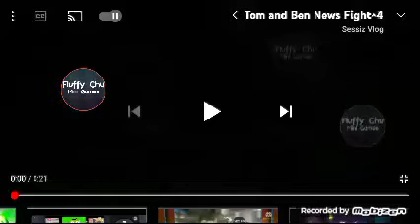Tom and Ben News Fight ^5